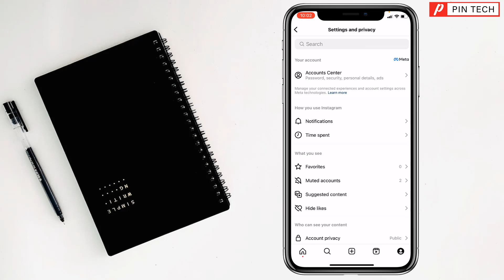how to turn off story notification on Instagram 2023 | PIN TECH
Instagram Story Notifications: How to Manage and Turn Them Off. Pro Tips for Disabling Story Notifications on Instagram. Tired of Story Alerts? Here's How to Turn Off Instagram Notifications. Instagram Story Silence: A Step-by-Step Guide to Notification Control. Take Control of Your Instagram: Turn Off Story Notifications.
Tired of constant story notifications flooding your Instagram? In this easy-to-follow tutorial, we'll show you how to regain control over your Instagram experience by turning off those story alerts. Whether you're looking for a break from the buzz or just want a quieter feed, we've got you covered. Watch now and enjoy a more peaceful Instagram browsing experience!

From
Pin Tech